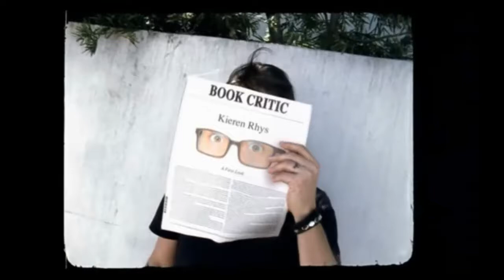Kaliforgia 4. rész (kétperces)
Californication, season 1